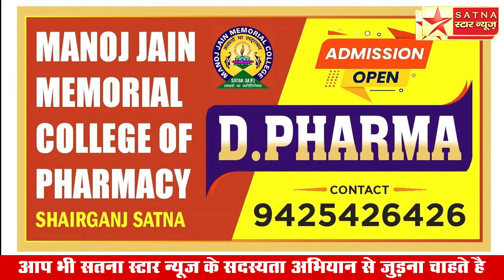सारी सीमा तोड सीमा पहुॅची भारत सचिन के साथ की शादी